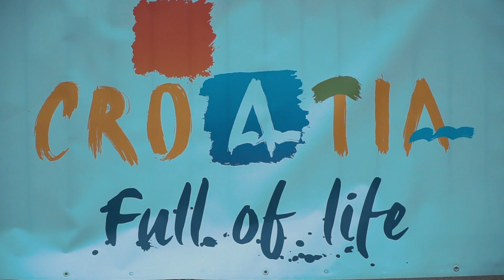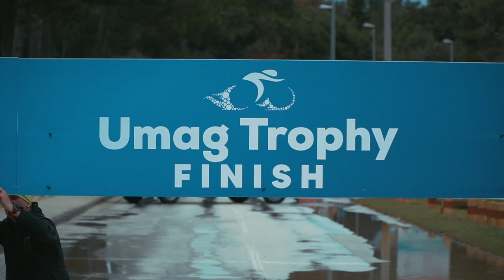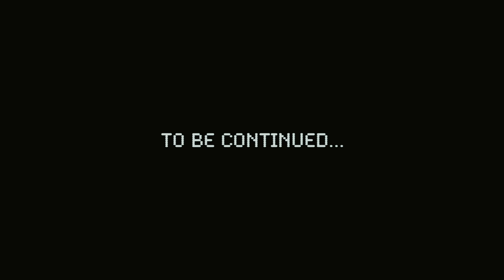PuSTeam No.1| Radsport 2020 *Umag-Trophy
Die Radsport-Saison 2020 ist eröffnet.
Am Mittwoch, den 4.3. ging es für die Jungs vom Team P&S Metalltechnik auf die ersten 156 Rennkilometer bei der UCI 1.2 "Umag-Trophy" in Kroatien.
Für gleich 3 der 6 Starter war es auch gleichzeitig das erste Männerrennen überhaupt und somit geht die aufregende Geschichte der "Jungs in Hellblau" auch in diesem Jahr weiter!
Habt Spaß und vergesst nicht, die Videos zu teilen und unseren Kanal zu supporten!

Das Team findet Ihr auch bei Instagram und Facebook.